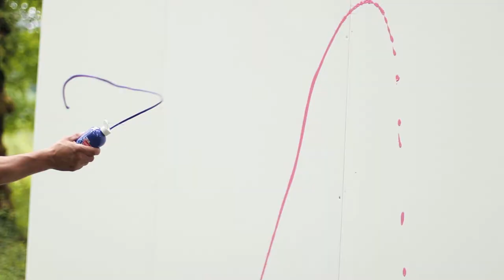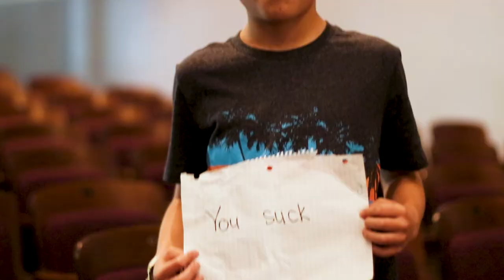Blank Walls-The Casimir Effect (Music Video)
The third music video for The Casimir Effect. Blank Walls tells an amazing story through it's message of being yourself and not giving up on your dreams despite what everyone else says.